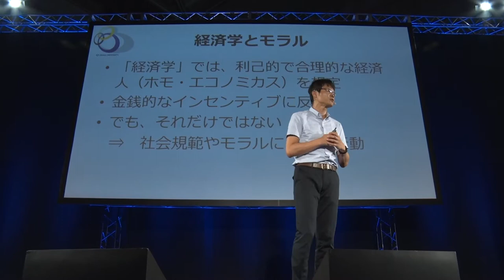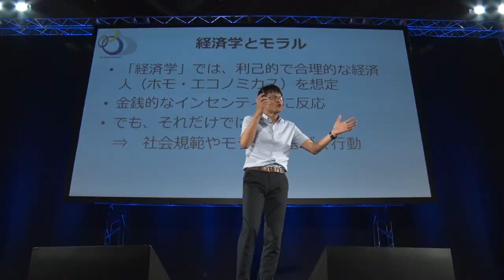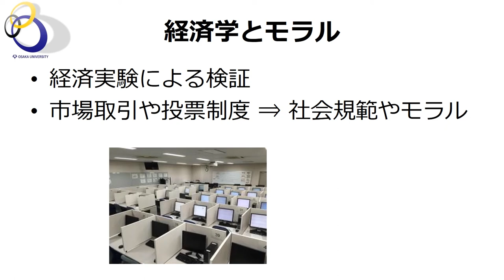経済学とモラル／大阪大学 佐々木 勝 先生【夢ナビTALK】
佐々木 勝 先生のプレゼンテーションに興味を持ったら以下をチェック！
★佐々木 勝 先生の800字講義一覧
【企業がスポーツチームを持つのは得か損か】
【恋愛ゲーム必勝法？　人と人のミスマッチを最小限に抑える理論】